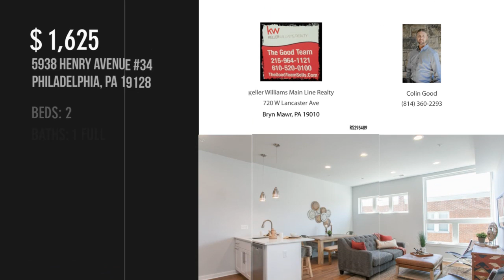5938 HENRY AVENUE 34, PHILADELPHIA, PA 19128 - Colin Good - MLS PAPH836752